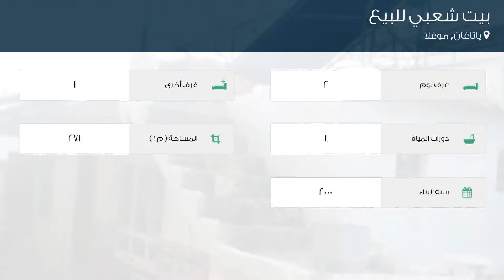بيت شعبي للبيع في شارع لم يسمى, ياتاغان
تفاصيل العرض:-

رقم: 4799887

ميزات:-

2 الغرف, 1 غرف أخرى, 1 عدد دورات المياه, 2000 سنة البناء, سكني, صالة